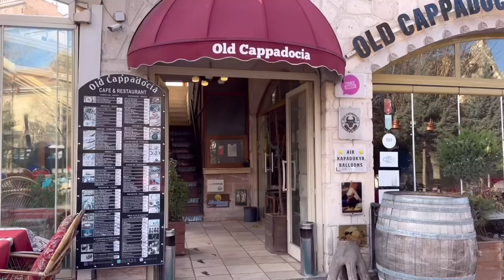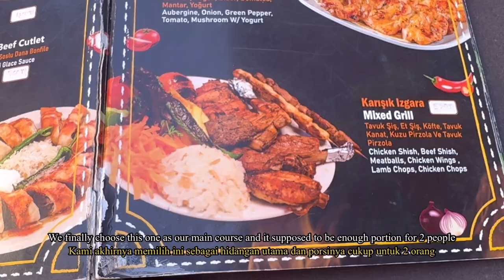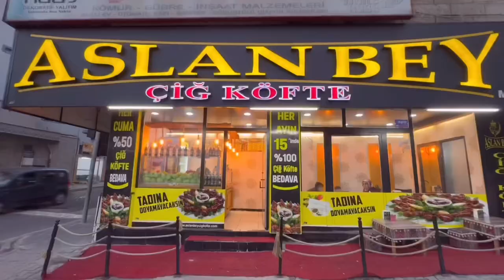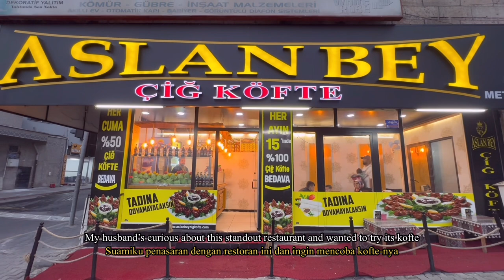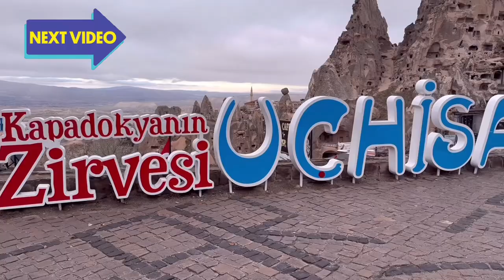Cappadocia Vlog - Cave Hotel Room Tour - Explore Göreme city and Foods | Vatan Kahramanlari Aniti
After Settle down in Göreme, we had our first Turkish style breakfast. It was amazing experience since they serve lots of variaty of food on our table.
After that, we went strolling around the city again just to get familiar with surrounding. We kind of walk aimlessly my husband said it’s okay to get lost sometimes. My husband loves exploring and get familiar with new city. Thanks to him we spot lots of places Like how we found war monument, called Vatan Kahramanlari Aniti.

Chapters :

00:00 Intro
00:22 Cappadocia Cave Hotel Room Tour
01:28 Turkish Breakfast in Cappadocia
01:53 Explore Göreme
03:28 Lunch in Old Cappadocia Restaurant
05:47 Failed Horse Riding
06:39 Stranded in Nevşehir